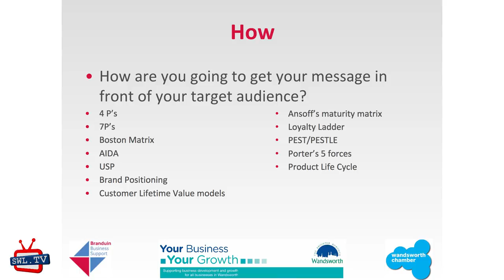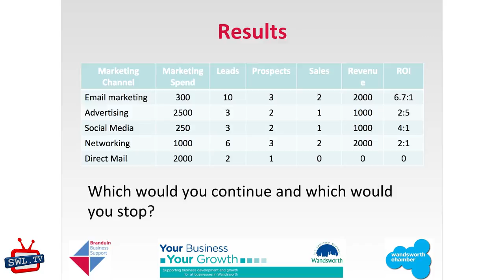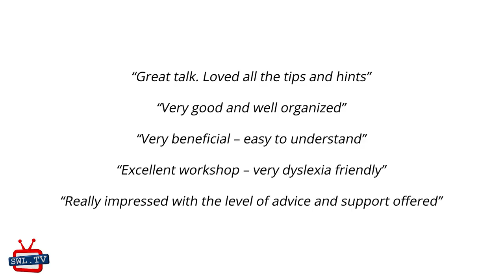Branduin social media workshops at South Thames College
Charlie Shakespeare attends one of several business workshops delivered by Branduin Business Support who help small business owners to improve their business. Branduin works alongside Chambers of Commerce and local councils to provide business support programmes, from startups to established businesses.

The Marketing & Social Media workshop in this video is aimed at early stage businesses who are looking to get their marketing on the right track quickly.